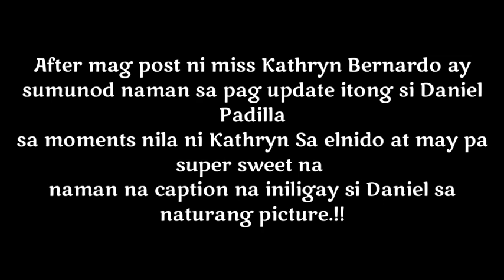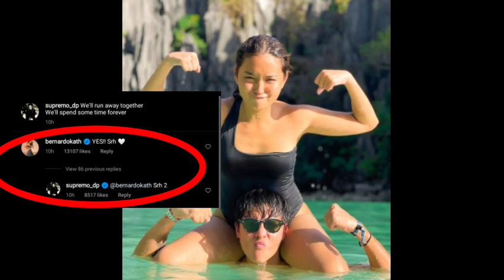KathNiel Update + Boracay Vs El Nido outfit + kathniel sweet convo🥰🥰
God blesS

Credit to the respecful owner of the photo & Video Miss Kathryn Bernardo & Mr. Daniel Padilla .